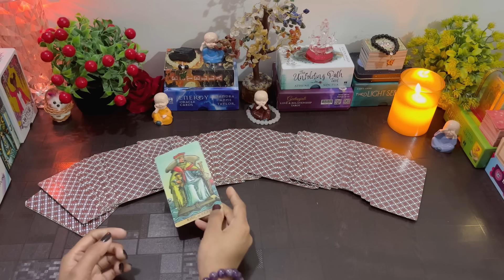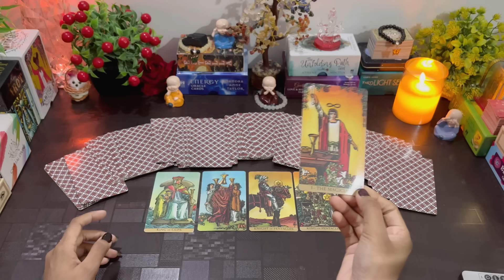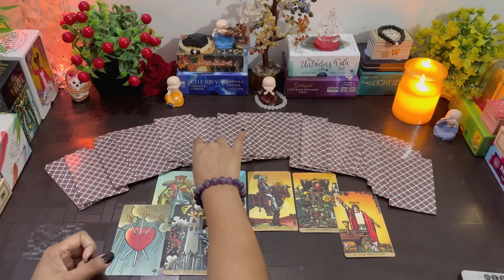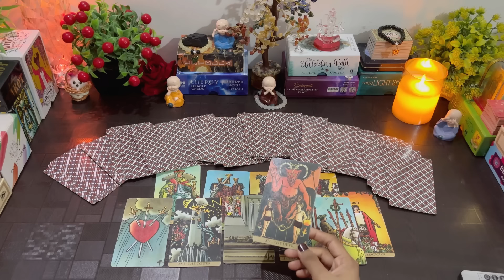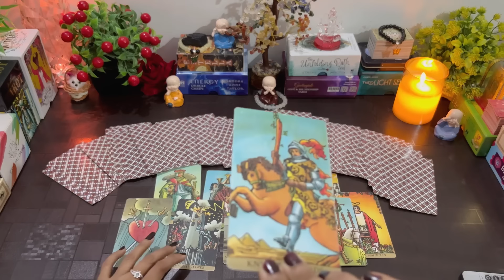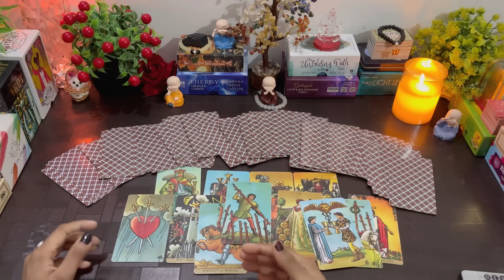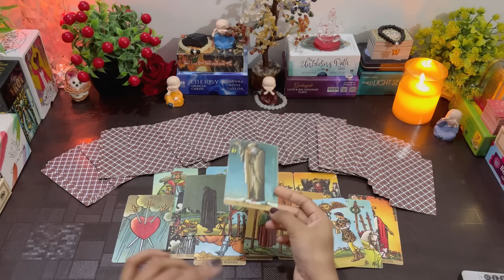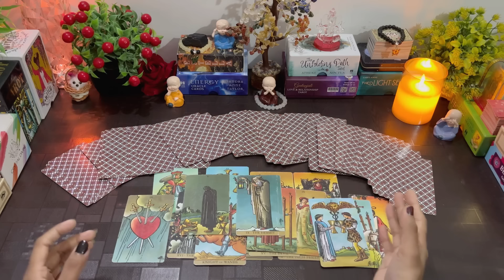❤️AAJ RAAT APKE PARTNER AAPKE BARE MAIN | KYA SOCHTE HAI ❤️HINDI TAROT READING | COLLECTIVE TIMELESS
FOR ANY INFORMATION 💁‍♀️ CLICK HERE. 👇
FOR PERSONAL READING'S. 👇

Hello everyone. 🤗❤️